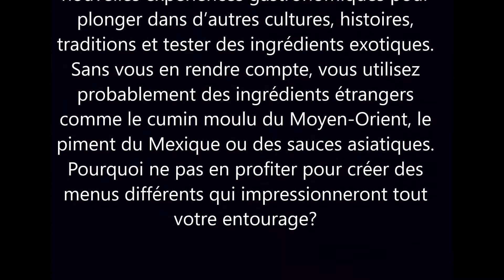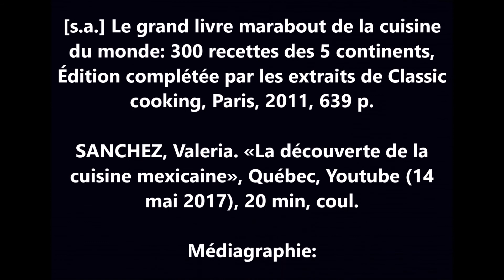La cuisine mexicaine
La bibliographie et le lien des recettes sont dans le générique!
Pour plus de qualité, mettez la vidéo en plus haute définition.